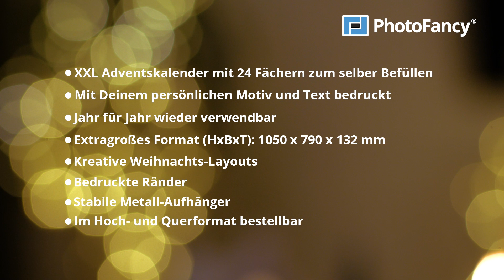PhotoFancy - XXL Foto-Adventskalender zum selbst Befüllen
XXL Foto-Adventskalender mit 24 Fächern zum selbst Befüllen. Jetzt bei PhotoFancy online gestalten und bedrucken lassen